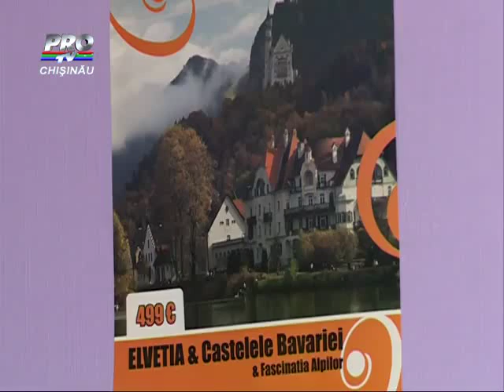Vacanta de iarna la munte sau pe plaje insorite Ce destinatii aleg moldovenii pentru a se odihni